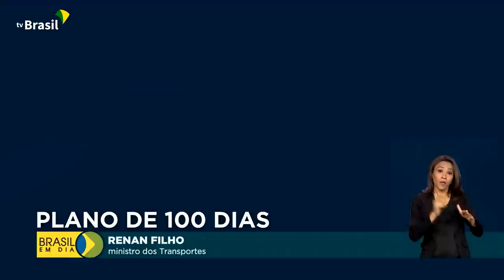Brasil em Dia - 19 de janeiro de 2023